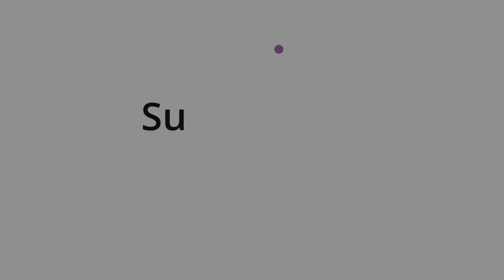Surrey Choices - Benefits of Supported Internships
Jordan shares his experience of Supported Internships with Surrey Choices' EmployAbility Team